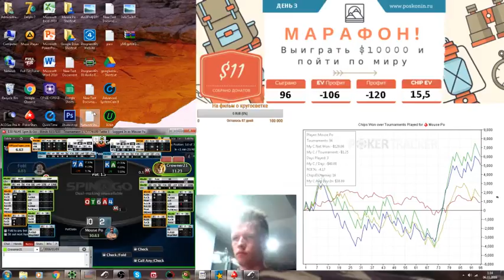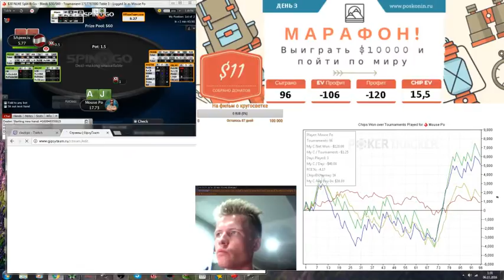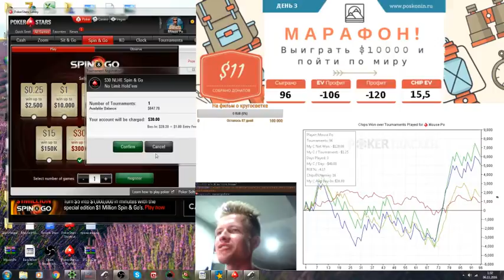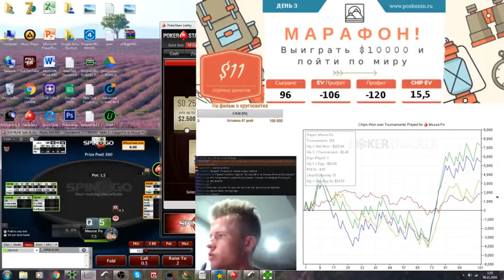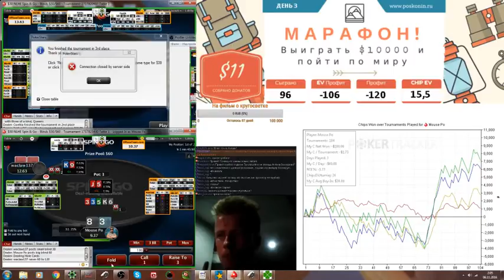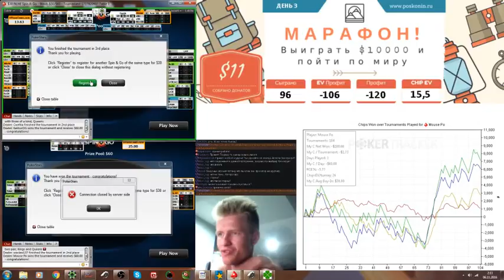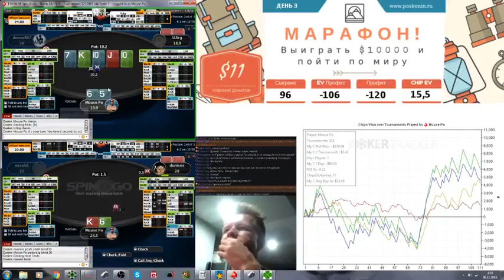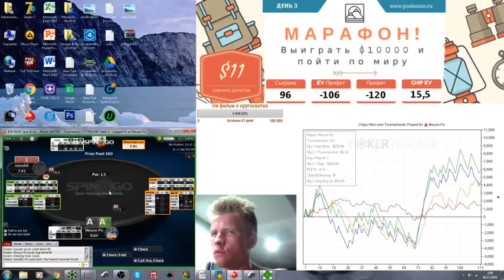Spin & Go Марафон "Выиграть $10000 и в кругосветку". День 3.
Третий день марафона по подготовке к кругосветному путешествию со съёмкой фильма, подробности на этом сайте
Учусь покеру и получаю деньги на игру в школе Spin & Go , оплата за обучение - % от выигрыша, назовите кодовое слово "MOUSE PO", чтобы получить скидку на первый месяц обучения.